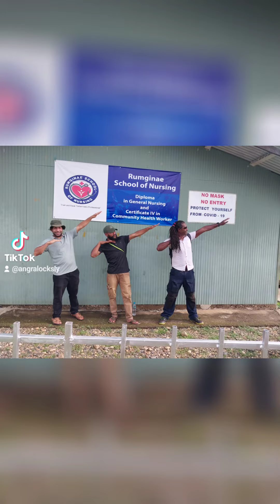Rughaz RMO 2 Rural Block December 2023